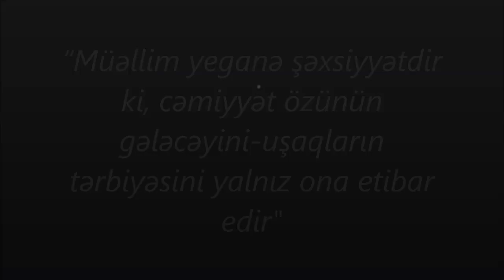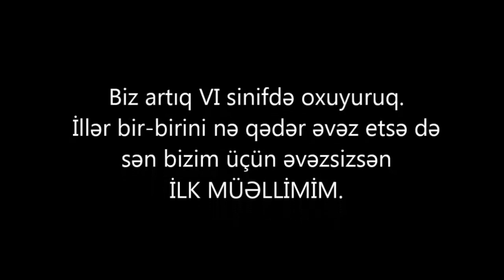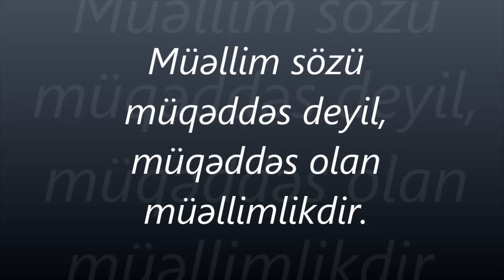Əziz müəllim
İllər öncə bu videonu yığıb Faidə müəlliməyə göndərəndə bilmirdim ki, bu gün arxivdən  video qarşıma çıxanda müəllimənin ruhu bunu görəcək. Allah sizə rəhmət eləsin. Sonsuz hörmətlə anırıq.